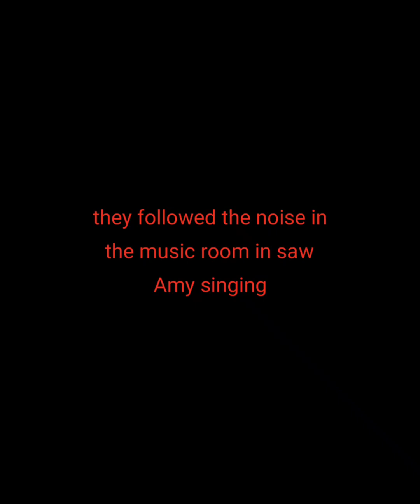sonic the blue blur (7 episode